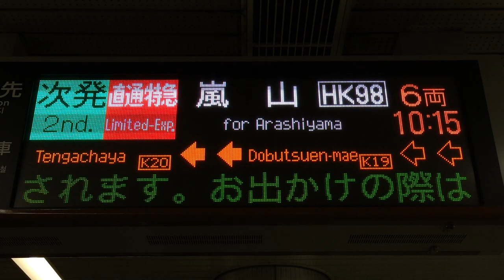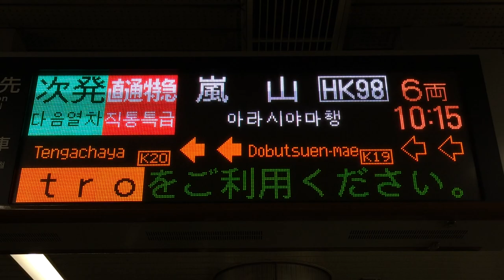直通特急嵐山行き Osaka Metro堺筋線 天下茶屋駅 LED電光掲示板(発車標)